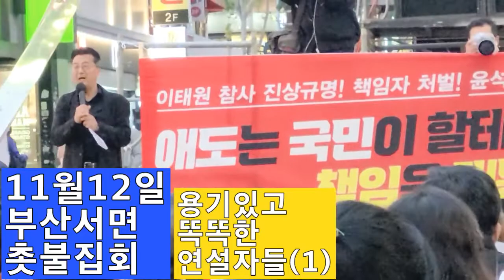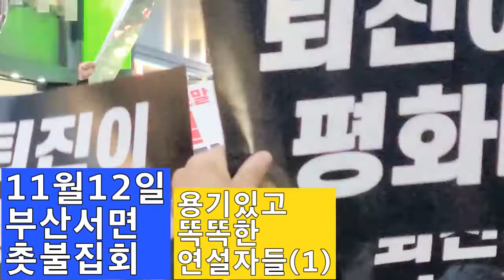💙💙💙"윤석열 퇴진이 추모다" 부산촛불집회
잼파란 /// 이재명을 응원합니다.
민주시민을 응원합니다.
촛불집회를 응원합니다.
대동세상을 발원합니다.

비가 온다는 기상보도 때문에
예술인들의 일정은 대부분 취소되었지만
그 이면에
연설자들의 힘차고 감동적인 연설을 많이 들었습니다. 잼파란 /// We oppose illegal dumping of radioactive contaminated water in Fukushima, Japan